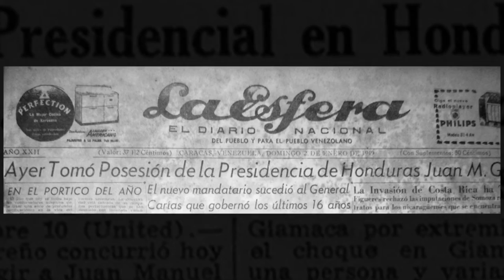Honduras busca la luz de la democracia. Concluyen años difíciles.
Con la asunción al poder de Gálvez cesa la dictadura de Carías Andino en Honduras. Hay incertidumbre pues fue uno de sus hombres.